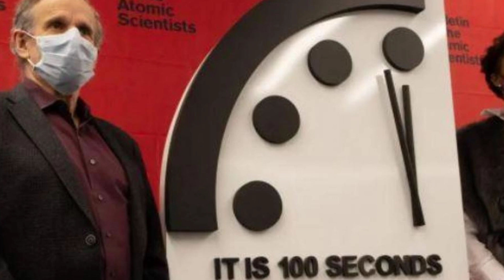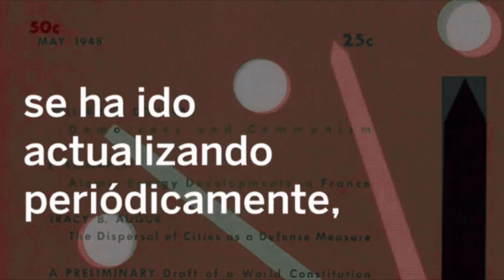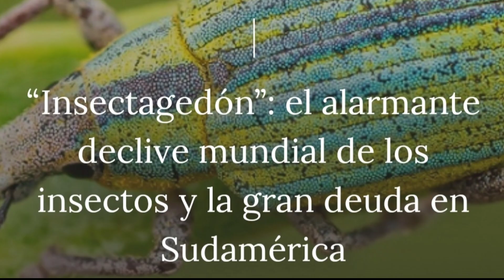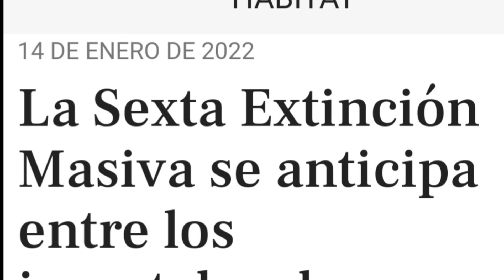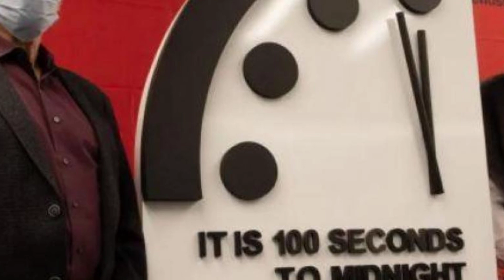🦋¿Estamos frente a la SEXTA EXTINCIÓN? 🐻‍❄️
¿Realmente es TAN GRAVE la situación, como para hablar de una SEXTA EXTINCIÓN?